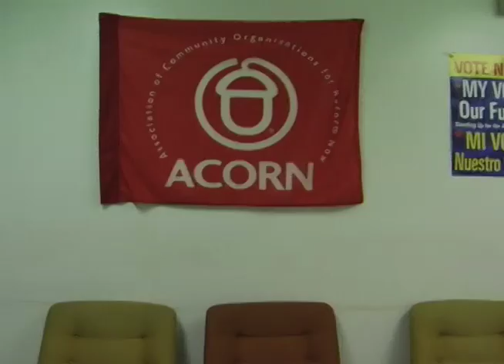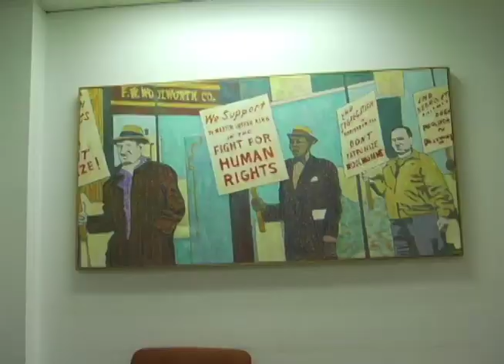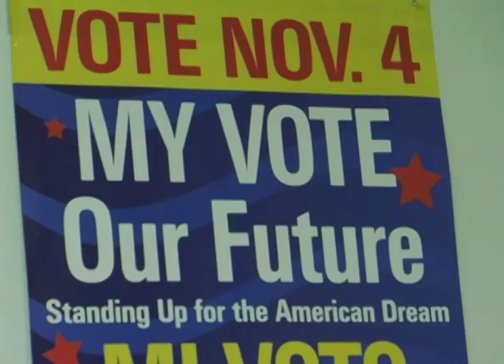Inside An ACORN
In ACORN'S Michigan office, employees are baffled by what they call an "aggressive" attack on their organization. The community organization, whose goal during the election cycle is to register as many voters as possible, refutes claims that fraudulent voter registration cards have an affect on the election.